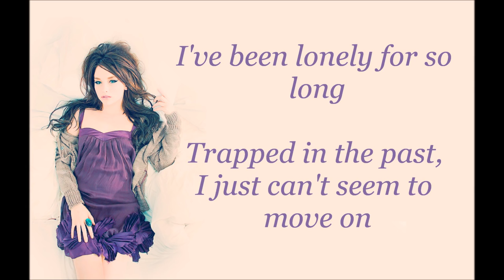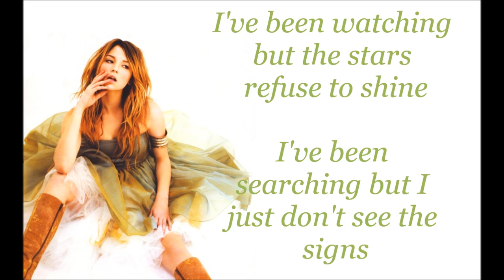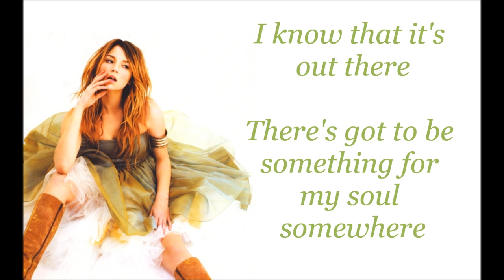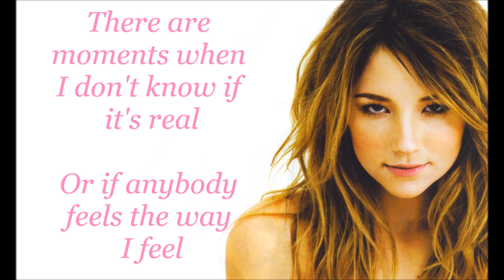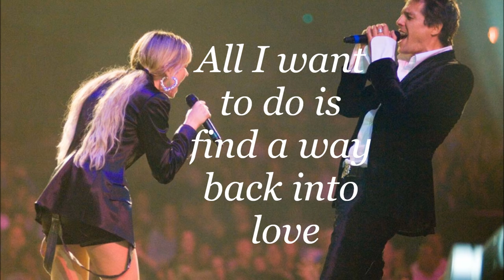Hugh Grant & Haley Bennett A Way Back Into Love lyrics